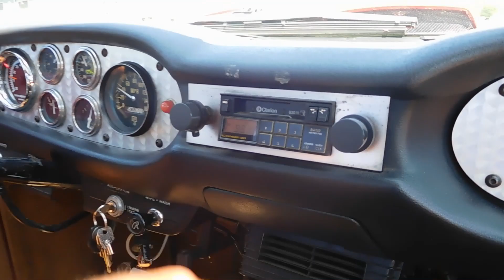2009 to 2019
--Bri's Adventure Studio--
A whole 10 years in one video, of me growing up. Enjoy!
2020 a new decade begins, including my adulthood.
Audio:
Back to the Future end credit audio(Including the to be continued clip)
Phantom Sage- Crystal Clouds(NCS)
Zyg- Thoughts of The Past (NCS)